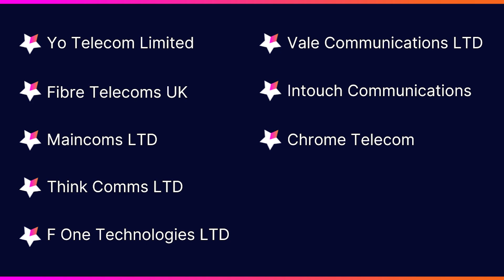Best Business Telecoms in Hampshire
Your business telecoms provider has a crucial role in the efficiency and success of your organisation. Effective communication is essential to your daily operations and customer and employee satisfaction.

Here we have listed some of the best-known, highest rated telecoms providers in Hampshire.